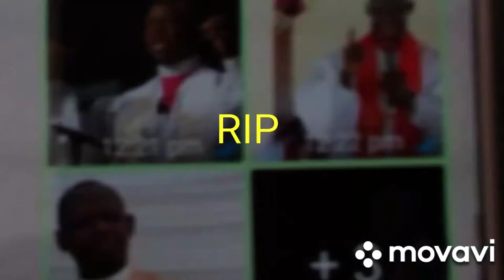WHAT KILLED BISHOP YAMBASU, THE BISHOP OF THE UNITED METHODIST CHURCH, SIERRA LEONE?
The UNITED METHODIST CHURCH,  SIERRA LEONE  has lost Bishop John Yambasu.
It's was a great shock to The UMC family of Sierra Leone.

In this video,  the Palmer Family who are devoted members of the UMC SIERRA LEONE mours Bishop Yambasu.

Thanks